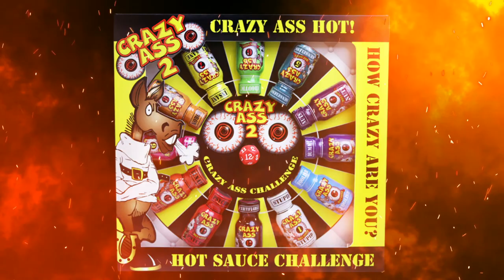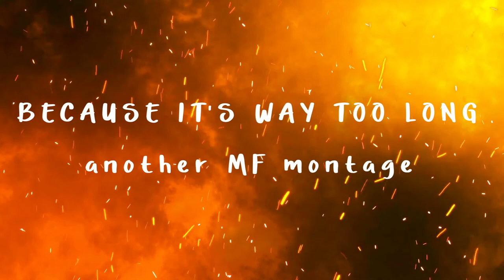HOT SAUCE MADE HIM CRY!!